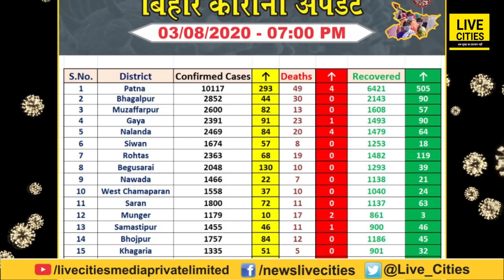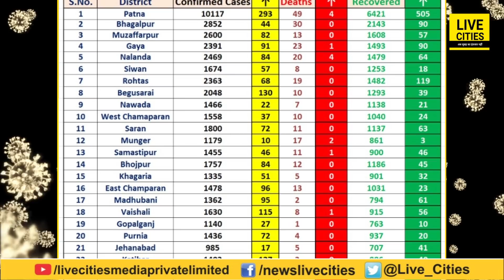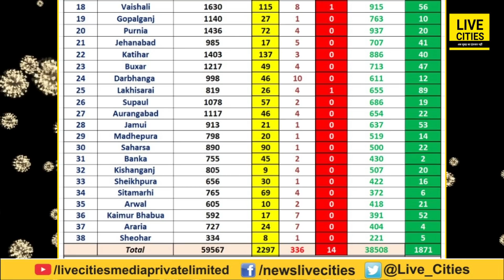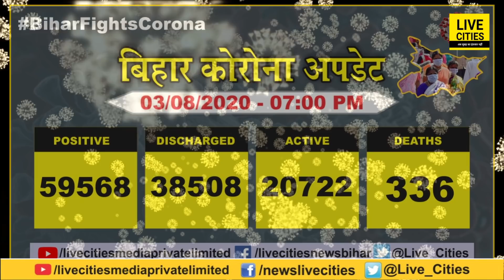Bihar के लिए अच्छी खबर, ठीक हुए सभी जिलों से 1871 संक्रमित मरीज | Bihar News | LiveCities